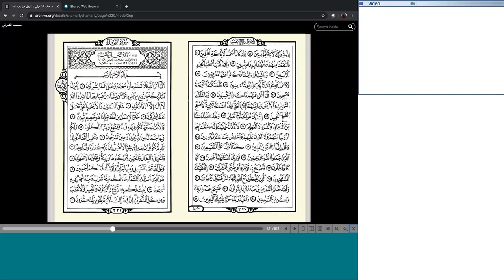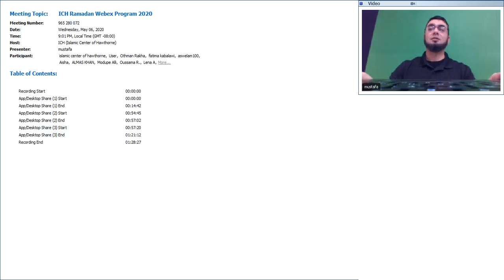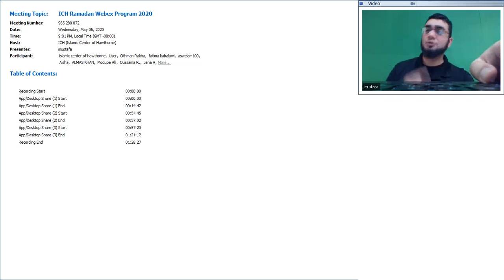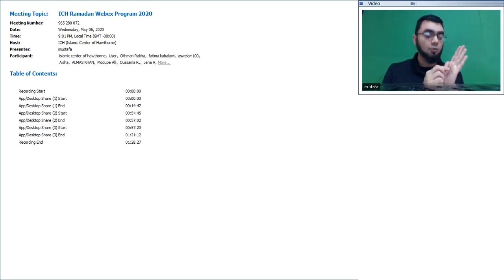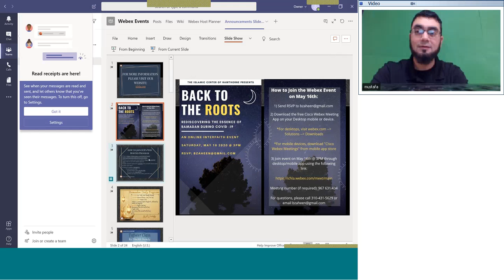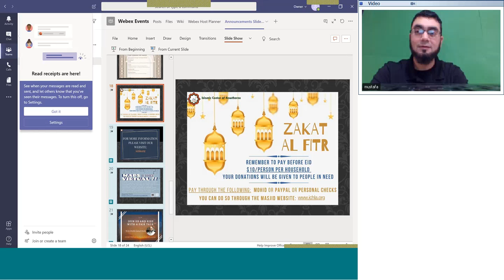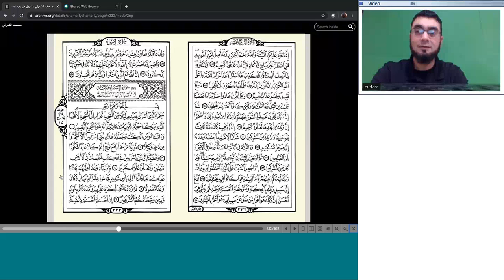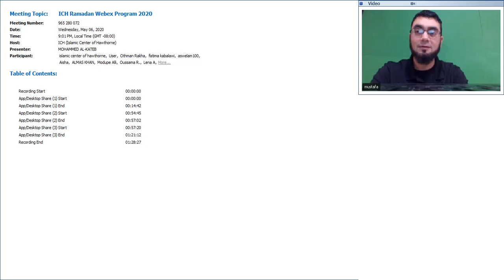Ramadan 1441 (2020) Program Night 14 with guest speaker, Shaikh Mustafa Omar -- May 06, 2020